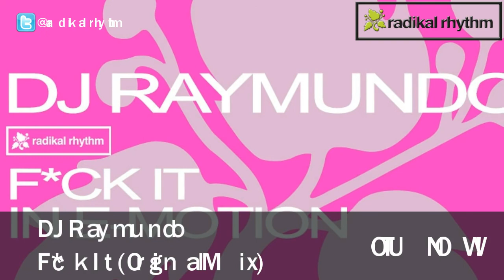Dj Raymundo - F*ck It (Original Mix)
Out on Beatport!

F*ck It! is a peaktime house anthem which is already causing a buzz for weeks..the combination of massive beats with uplifting synths makes this one an instant dancefloor monster..Heavyweight tune!